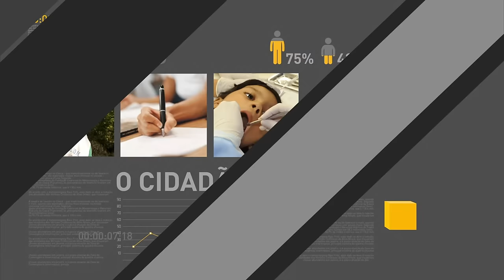Temer diz que saque de contas inativas do FGTS não terá limite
REPÓRTER NBR 18H - 19.01.17: Temer negou a informação de que haveria restrição para saques de contas inativas do FGTS. O ministro da Defesa, Raul Jungmann, está em viagem para visitar bases militares que fazem o acompanhamento de fronteiras no Amazonas e Mato Grosso do Sul. O ministro da Educação se reuniu com professores e representantes de ONGs para discutir temas ligados à educação.